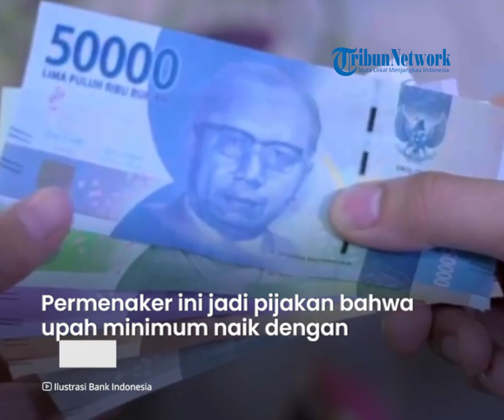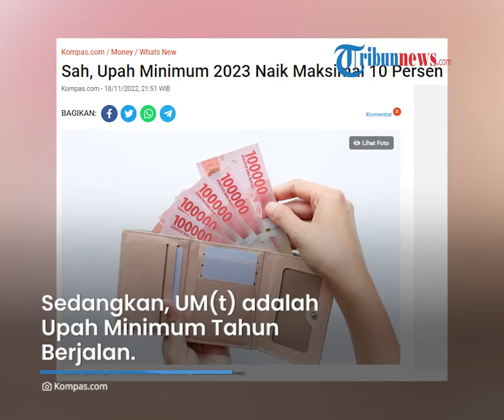Tok! Menaker Ida Fauziyah Teken Upah Minimum 2023 Naik Maksimal 10%, Begini Cara Perhitungannya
TRIBUN-VIDEO.COM - Pemerintah melalui  Kementerian Ketenagakerjaan (Kemenaker) menaikkan upah minimum pada tahun 2023 maksimal 10 persen.

Penetapan ini tertuang dalam Peraturan Menteri Ketenagakerjaan (Permenaker) Nomor 18 Tahun 2022 tentang Penetapan Upah Minimum Tahun 2023.